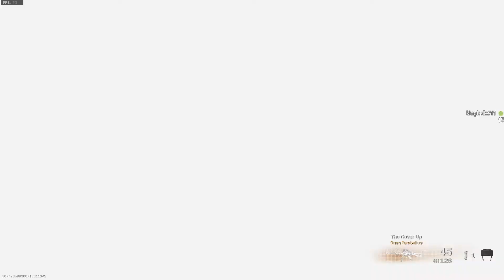Second place w/Neo, Spader, and URMOTHER.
These revolvers are fun. last time i uploaded a choppy clip it seemed smoother on YouTube. Hopefully the same is true for this recording. i am still trying to figure out why my recordings are having a difficult time encoding